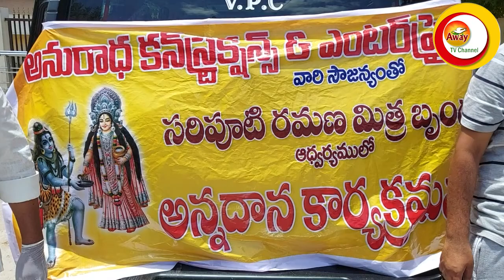అధికారంలో లేకపోయినా ప్రజాసేవలో ముందుంటాం..టీడీపీ నాయకులు